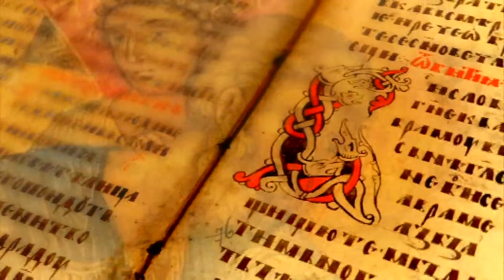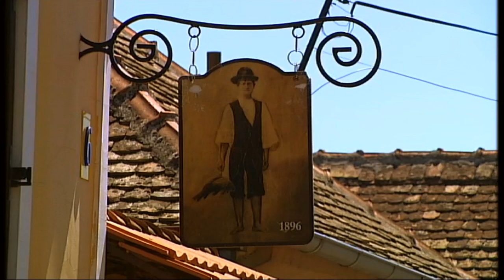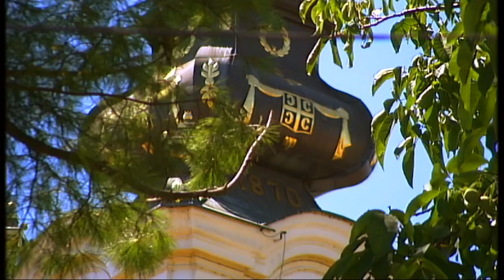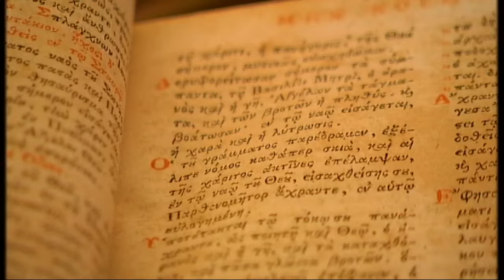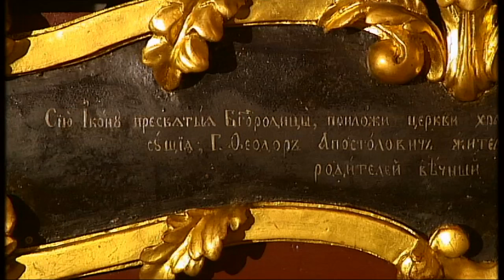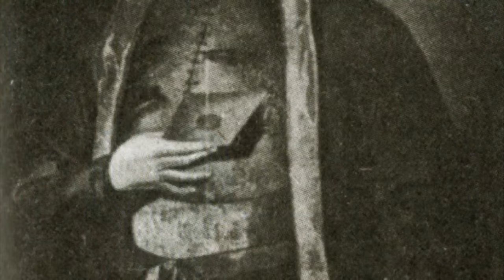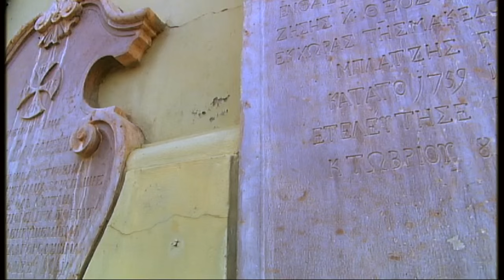Staro srpsko pisano nasleđe: Bogorodičina crkva u Zemunu, 1. deo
Tokom minulih vekova u nekadašnjem neolitskom naselju, potom u rimskom Taurunumu - današnjem Zemunu, život je naizmenično bujao, gasio se i ponovo se sa poletom budio iz pepela.

Posebnu važnost imali su putevi koji su se ukrštali na ovom prostoru. Njima se kretala trgovina sa Istoka na Zapad i sa Zapada na Istok. Smenjivali su se Rimljani, Kelti, Huni, Ostrogoti, Franci, Germani, Sloveni i drugi narodi. Prolazili su krstaši ka istoku i Turci ka Evropi. Mnoge priče zauvek su zaboravljene - nestale u dugom vremenskom hodu kroz istoriju Zemuna. A neke su se sačuvale i do današnjih dana.
U emisijama Nova crkva u Donjoj varoši i Umetnost i riznica govorićemo o izgradnji Bogorodičine crkve u Zemunu i njenom trajanju dužem od dva veka.

O istorijskim prilikama u Zemunu, pojedincima koji su zabeleženi u hronikama Zemuna, duhovnim stremljenjima pravoslavnog življa, arhitekturi i umetnosti crkve, o dragocenostima koje se u njoj čuvaju, restauratorskim i konzervatorskim poduhvatima govore prof. dr Nenad Makuljević, Branko Najhold, prof. Jovan Pantić i starešina Bogorodičine crkve protojerej stavrofor Božo Bakajlić.

Urednik i scenarista: Ivana Kovačević
Reditelj: Dragan M. Ćirjanić
Snimatelj: Aleksandar Beatović
Montažer: Marko Dragojević